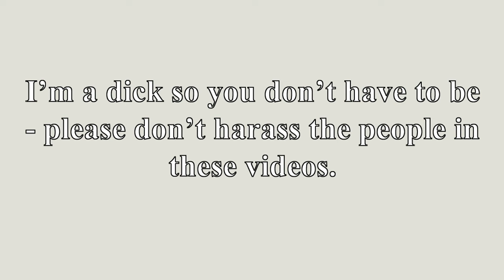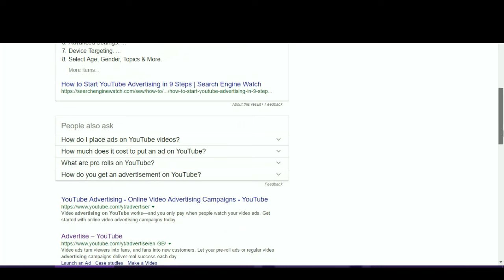Drunken Uncle on Adsense, Revenue and the 1940s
Lets talk revenue. With an accent.

Theme